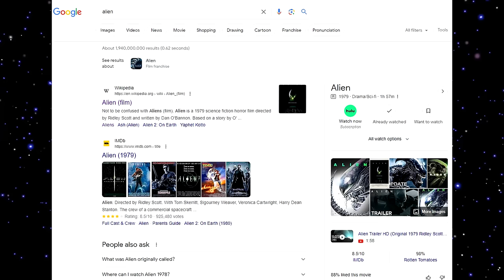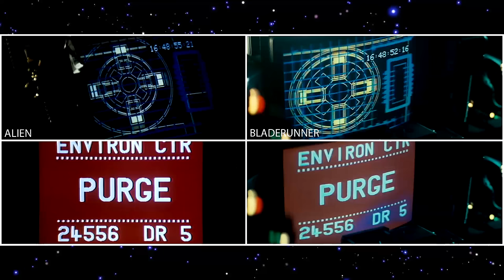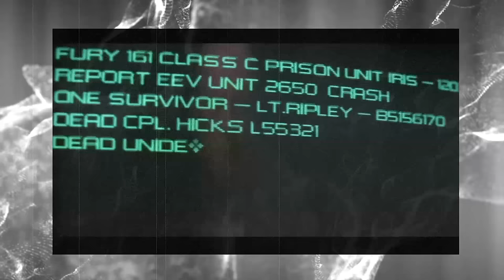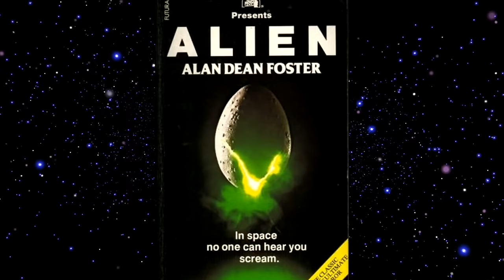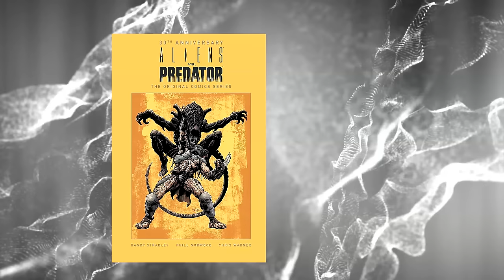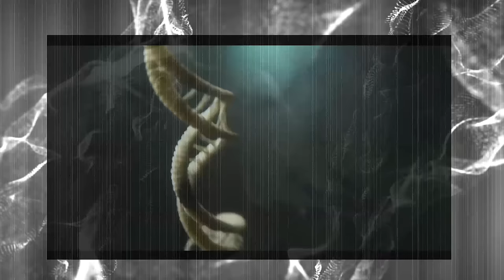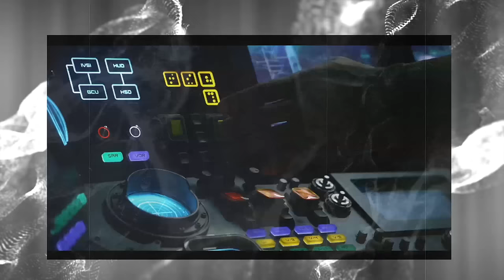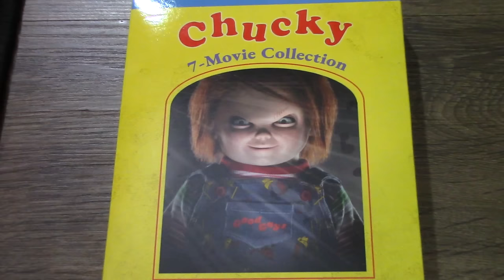ALIEN: THE RETROSPECTIVE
A full deep dive retrospective on the entire ALIEN franchise. Reviewing each movie, discussing lore, behind the scenes, and celebrating all things Xenomorph related

00:00 -Introduction
17:22 -Timeline board Intro
30:30 -ALIEN
46:00 -Alien and Blade Runner
50:57 -ALIENS
1:08:25 - Alien Lore Gone Wrong
1:17:18 -ALIEN 3
1:38:34 -ALIEN RESURRECTION
1:58:24 -Other Media Intro
2:00:27 -Alien Movies Never Made
2:12:29 -Books/Comics/Merch
2:20:34 -Rip Off Films
2:26:04 -Parodies
2:30:30 -Alien Video Games
2:49:14 -ALIEN Vs PREDATOR
3:08:10 -ALIENS Vs PREDATOR: REQUIEM
3:27:59 -PROMETHEUS
4:11:17 -ALIEN: COVENANT
4:40:25 -Future Alien Content
4:48:23 -Top 10 Kills
4:51:43 -Tier List
4:59:00 -Outro/Preview